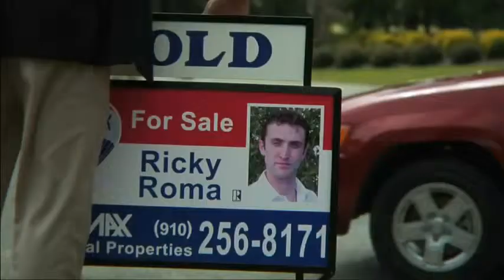The Problem With RE/MAX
Chewing the fat with a competitor, a RE/MAX agent laments that he's just making too much money. If you're ready to take your career to the next level, today!